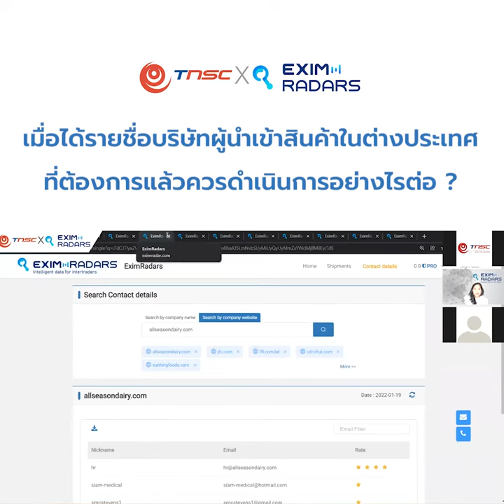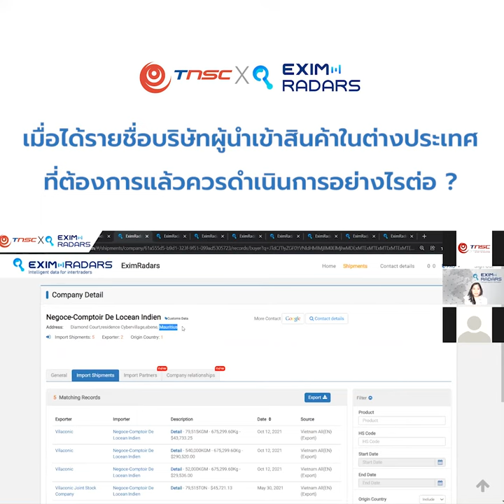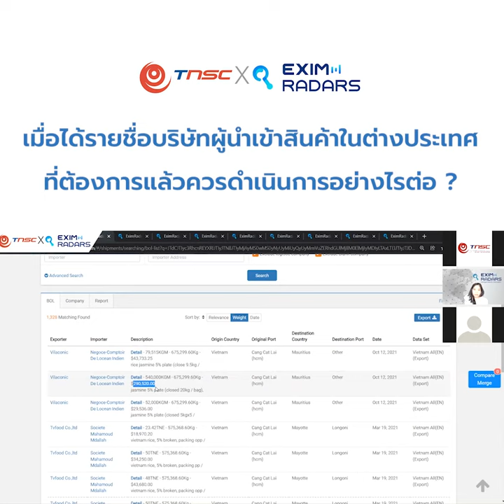เมื่อได้รายชื่อบริษัทผู้นำเข้าสินค้าในต่างประเทศที่ต้องการแล้ว ควรดำเนินการอย่างไรต่อ ?